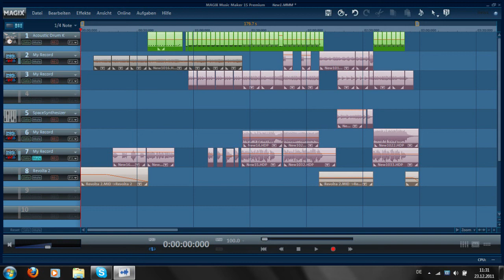Modern Rock Ballad (Magix Music Maker and Fender American Standard Stratocaster)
This is my new song. I used Guitar Rig 4 and Magix Music Maker 15 Premium.
Gear:
Fender American Standard Stratocaster HSS
Alesis iO|2
Planet Waves circuit breaker Cable
Studio Projects microphone